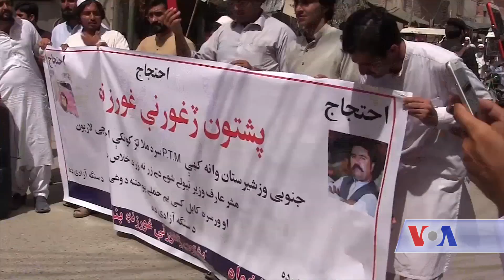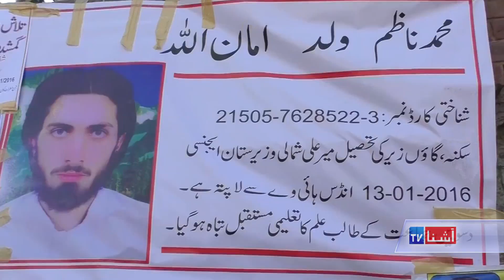PTM marks the 70th anniversary of the Babara Massacre- VOA